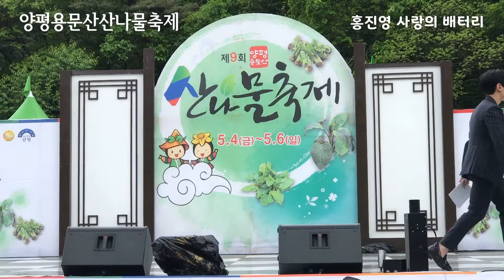홍진영 사랑의 배터리 양평 용문산 산나물축제 [쌈바홍ssambahong] Hong jin young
2018  양평 용문산 산나물축제 홍진영 사랑의 배터리 [ 쌈바홍 ssambahong ] Hong jin young mc 손헌수 조승제